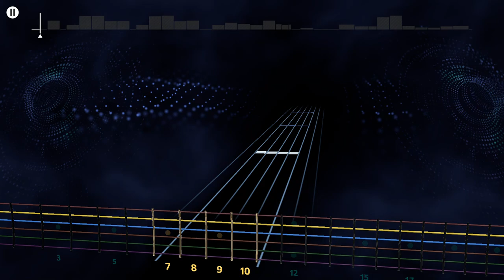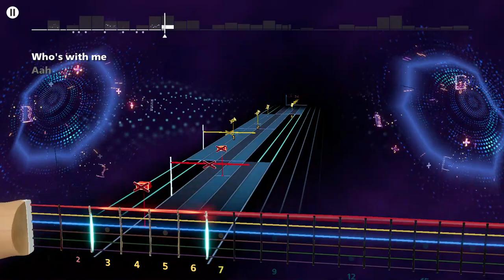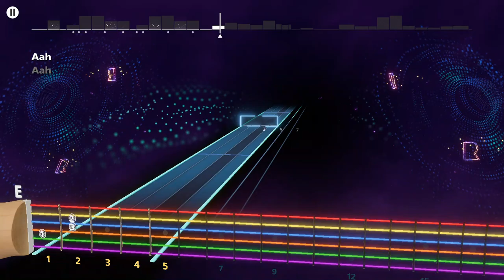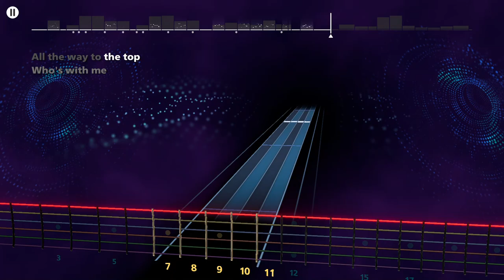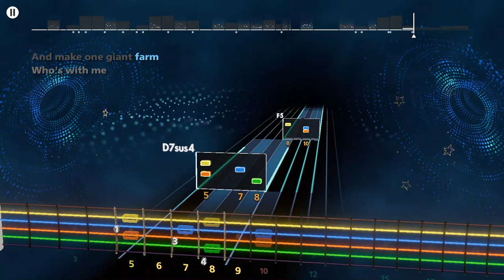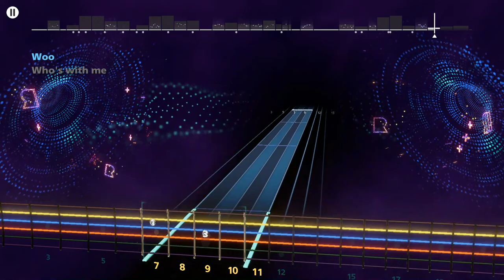Jack White - Corporation Rocksmith+ Lead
I feel Jon Spencer Blues Explosion vibes